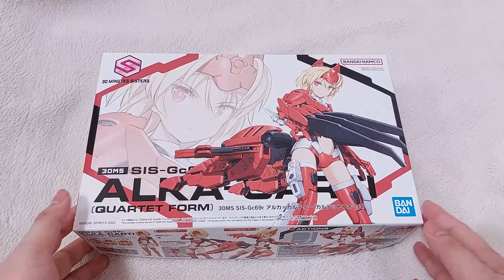賢哥的玩具分享229 30 MINUTES SISTERS-04 組裝少女輕作戰 阿露卡 卡爾提 (四重奏模式) 30MS SIS-Gc69r アルカ=カルティー(カルテットフォーム) 美プラ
不再是都市傳說
用合理價買到的話其實很划算
背包凸軸卡榫太長 腰間的洞又太淺容易鬆掉
除此之之外這隻還算做的不錯

字幕更新